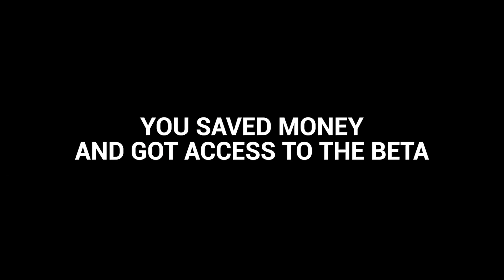Assetto Corsa Competizione Early Access - First Drive - Stormy Conditions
The first drive in ACC Early Access in very tricky conditions, looks very promising, but lots of work to do.
Game: Assetto Corsa Competizione
Car: Lamborghini Huracan GT3
Track: Nurburgring GP
Driver: Scott van Breda

SIM RIG:
►Thrustmaster T300RS
►TH8A SHIFTER
►G27 Pedals
►Open Wheeler Stand and Racing Seat

PC SPECS:
►Intel 5930K CPU
►H100iGTX CPU Cooler
►ASUS STRIX 980TI GPU
►ASUS X99 DELUXE Motherboard
►Coarsair Vengance LPX 3000MHz DDR4 16GB
►Intel 400GB PCIE SSD
►2TB SSHD
►Coarsair 760T Case
►Coarsair AX1200i